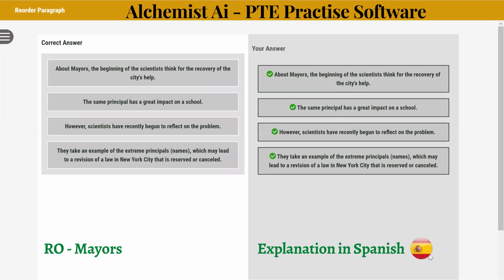PTE Reading Reorder Mayors Spanish AlchemistAcademy AlchemistAi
Reorder Explanation in Spanish

𝗟𝗼𝗰𝗮𝘁𝗶𝗼𝗻: 🏢 𝗚𝗼𝗹𝗱 𝗖𝗼𝗮𝘀𝘁 𝗖𝗲𝗻𝘁𝗿𝗲: Suite 301, 89, Scarborough Street, Southport 4215